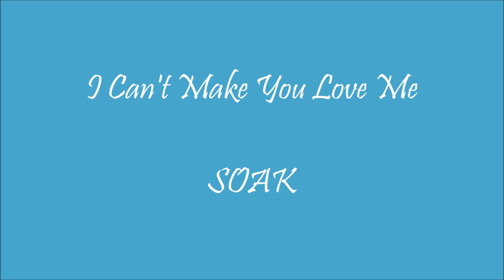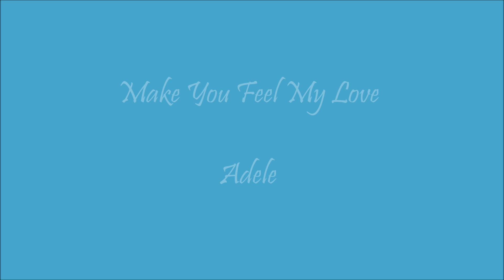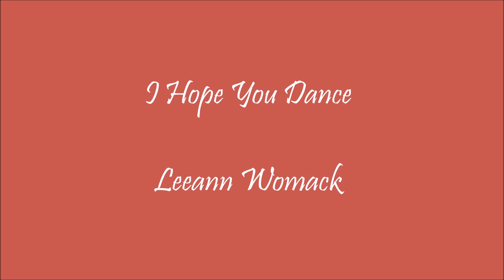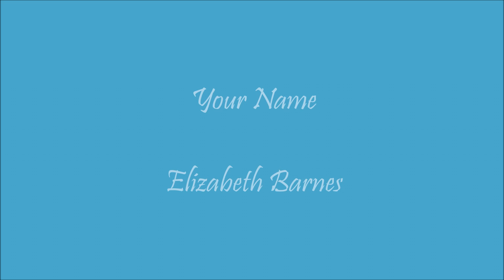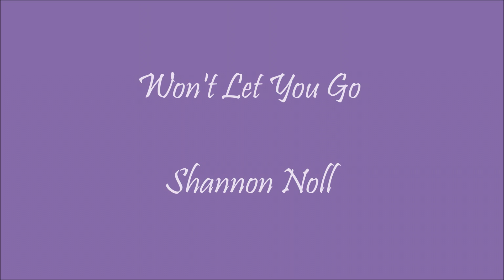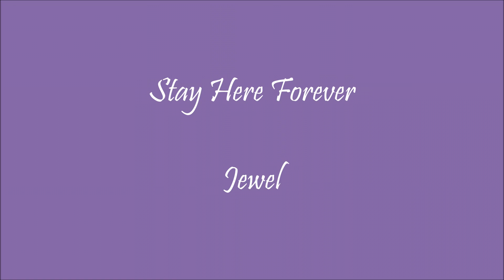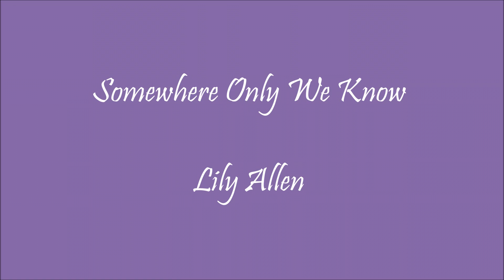Fun Friday #5 Music Favorites Of February 2017